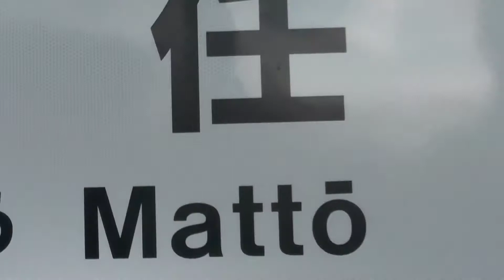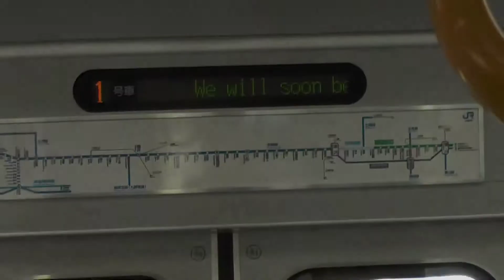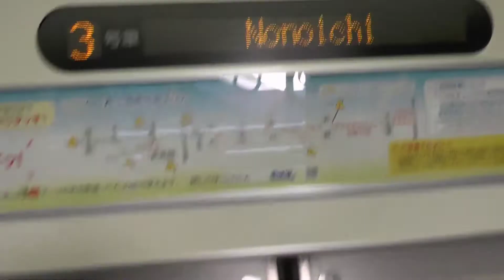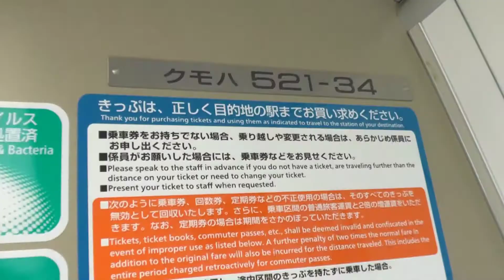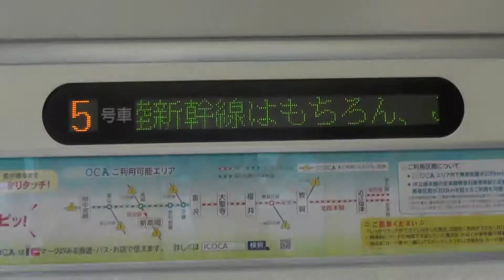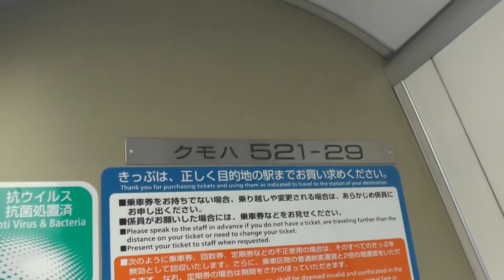「激レア編成！？」５２１系に乗車する。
５２１系は２連で１編成。
基本最大４連で運用していますが・・・
１日１往復6連で運用されています。